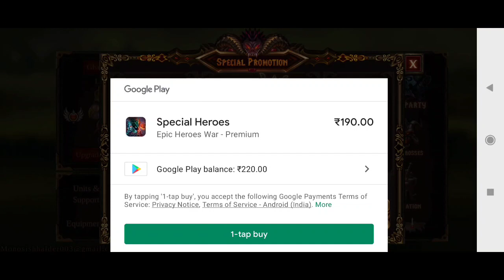Got Ong Bak Free Epic Heroes War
Sorry In My Previous Vedio I Caught My Fault So I Edit This Vedio & Upload Again.